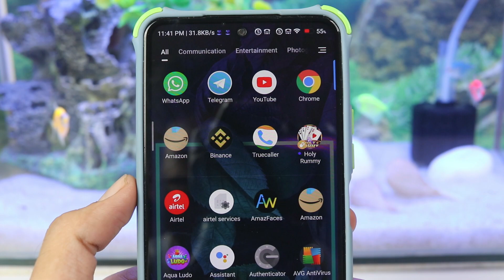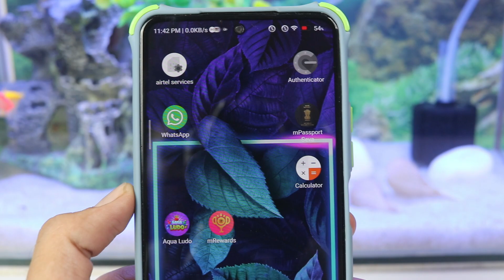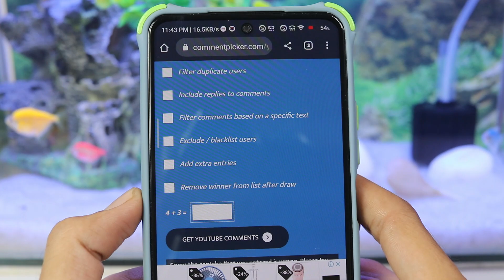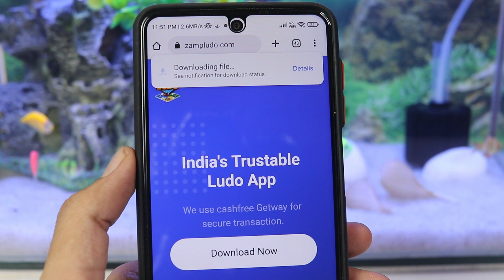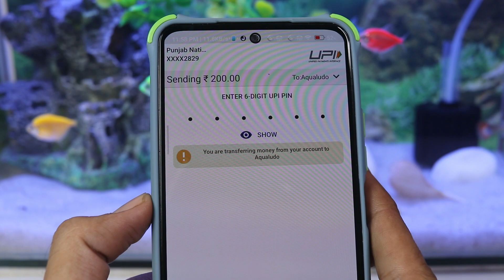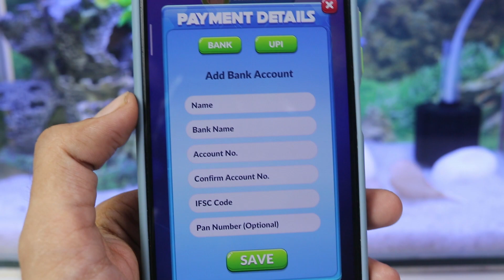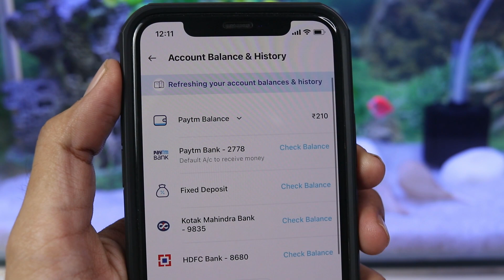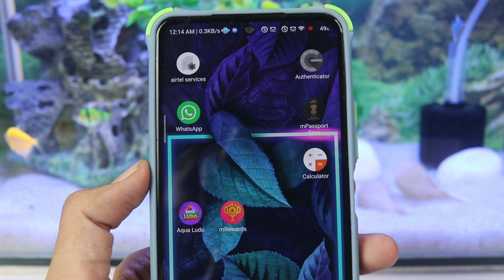🤑2022 BEST SELF EARNING APP | EARN DAILY FREE PAYTM CASH WITHOUT INVESTMENT || NEW EARNING APP TODAY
Hey Guys! In this video i will show You 🤑2022 BEST SELF EARNING APP | EARN DAILY FREE PAYTM CASH WITHOUT INVESTMENT || NEW EARNING APP TODAY

Refer Code:- 81MS4TTT

paytm cash
paytm
cash
earning
apps
earning apps
best paytm cash earning app
earning app
earning apps
earning app

paytm games
2022 new earning app today
2022 new earning app today
best self earning apps 2022
2022 best self earning app
earning app

1. EARN ₹1000 DAILY PAYTM CASH PLAYING GAMES
2. EASY WAY TO EARN MONEY ONLINE IN 2022 GAMES
3. HOW TO MAKE MONEY ONLINE 2022
4. best earning apps for android 2022
5. best earning apps 2022
6. best paytm cash earning apps
7. paytm cash kaise kamaye
8. earn paytm cash
9. play games and earn paytm cash money online
10. games khel kar paise kaise kamaye

earning app
new earning app today
2022 best self earning app